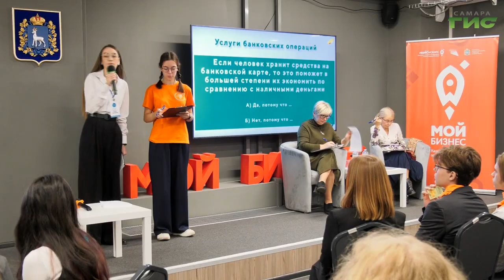В Самаре прошел городской чемпионат по финансовой грамотности для школьников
Решали финансовые задачи, искали ответы на вопросы, чем опасен кредит и куда вложить средства. В Самаре прошел городской чемпионат по финансовой грамотности для школьников от 14 до 17 лет. Какие перспективы откроются перед победителями, расскажем в нашем материале.